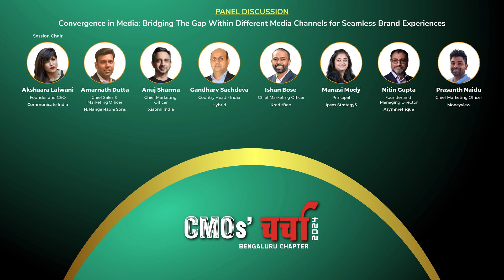Convergence in Media: Strategies for Seamless Brand Experiences | CMOs' Charcha Bengaluru 2024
Explore how media convergence is transforming brand experiences in this engaging panel from CMOs' Charcha Bengaluru 2024. Led by Akshaara Lalwani, Founder and CEO of Communicate India, this session delves into how leading industry experts are bridging the gap across different media channels to create seamless consumer journeys. The panel features insights from Anuj Sharma (CMO, Xiaomi India), Amarnath Dutta (CSMO, N. Ranga Rao & Sons), Gandharv Sachdeva (Country Head, Hybrid), Ishan Bose (CMO, KreditBee), Manasi Mody (Principal, Ipsos Strategy3), Nitin Gupta (Founder & MD, Asymmetrique), and Prasanth Naidu (CMO, Moneyview). Gain actionable strategies on how brands can adapt to the evolving media landscape for greater customer engagement and brand growth.

Watch the full session to discover how top marketing leaders are leveraging convergence to drive brand success.

CMOs' Charcha is a premier platform bringing together marketing leaders, industry experts, and innovators to explore the latest trends shaping the future of marketing. The recently held Bengaluru Chapter focussed on the fusion of data, creativity, and technology. The event featured insightful discussions on strategic innovations and transformative ideas that drive impactful marketing strategies. With interactive panel sessions and thought leadership, CMOs' Charcha empowers marketers to navigate the ever-evolving digital landscape.